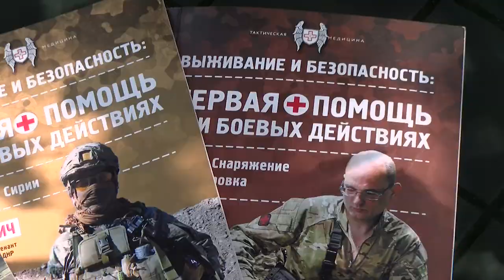Первая помощь на поле боя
В рамках проекта «Технологии выживания» в Казачьем остроге Дивеевского района прошёл трёхдневный курс по тактической медицине для военнослужащих и гражданских лиц.